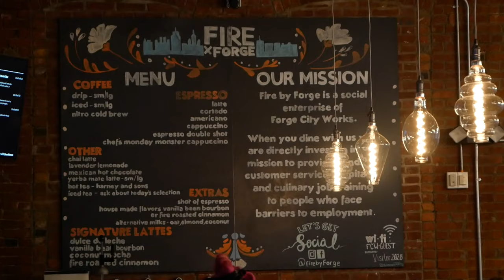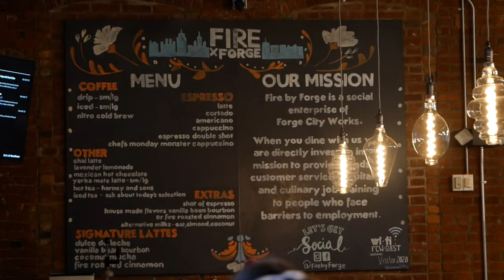Fire By Forge In Hartford, CT Is Now Run By Chef Van Hurd of Hell's Kitchen!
Today's dining adventure takes us to Hartford, CT and to Fire By Forge on Broad Street. They've recently acquired a pretty fantastic new executive chef by the name of Chef Van Hurd. If that name rings a bell then you may have seen him on Seasons 6 and 17 of Gordon Ramsay's Hell's Kitchen! It was an honor to dine here and he even makes an appearance! This place was hoppin' and for good reason. Check this place out if you're in the area and be sure to make some reservations!

0:00 - Intro
1:00 - Smoked Old Fashioned
1:57 - Pickled Carrots
2:32 - Mole Duck Wings
4:25 - Ghost Rider
5:43 - Knife Skills Soup
8:00 - Chef Van Hurd Photobomb
8:52 - Tostones Nachos
9:41 - The Sazerac
11:00 - The Smash Burger
12:55 - Outro

Also check out Restaurants USA. Another group where foodies unite!